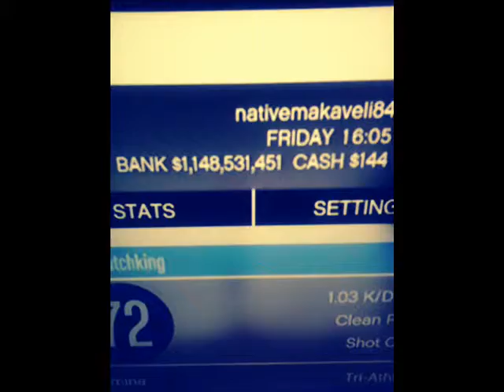Native Makaveli - Candy Red Bugatti Whip Ft Ambition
"Picture me in a candy red Bugatti whip. Pimping Versace model tricks. That like swallowin', as I pop bottles and spend fast dollars bitch'. " Native Makaveli Candy Red Bugatti Whip Ft Ambition N.M.V.4.. 2014